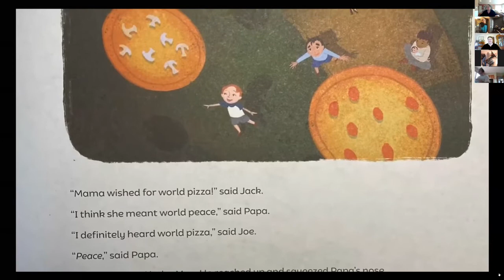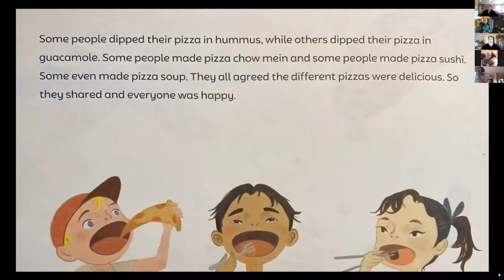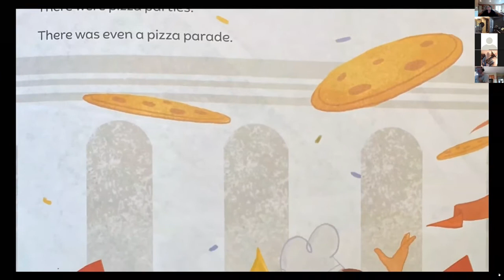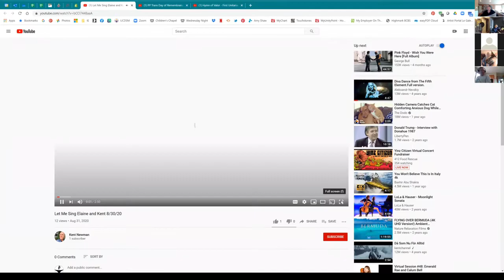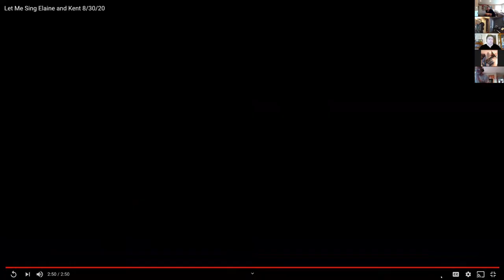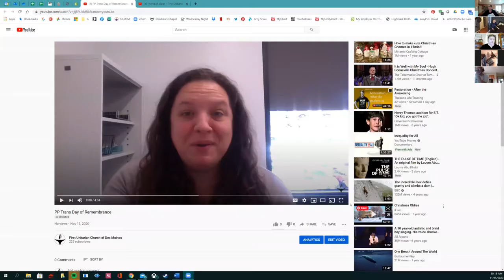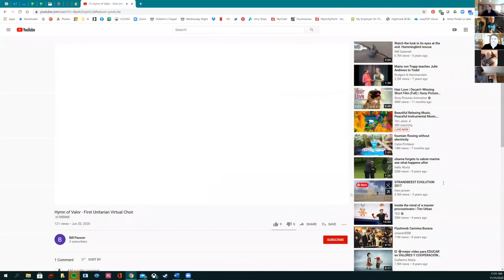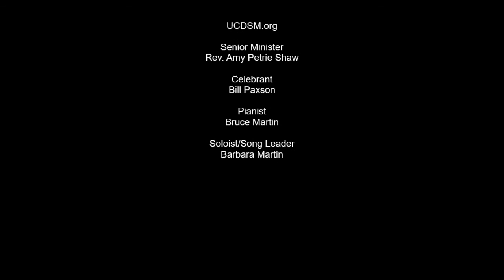UCDSM Service Nov 15 2020 Where Shall We Have Lunch Today